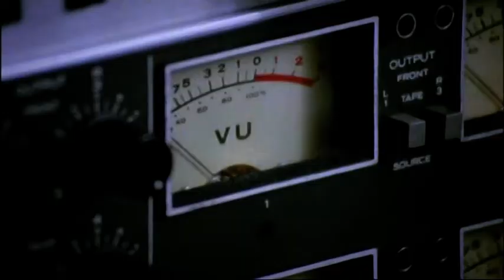Killing Birds (1987) Bande annonce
Extrait de la compilation VIDEOTHON 28- Monopause disponible gratuitement sur videotopsy.blogspot.com/